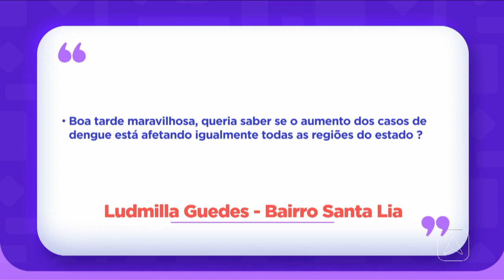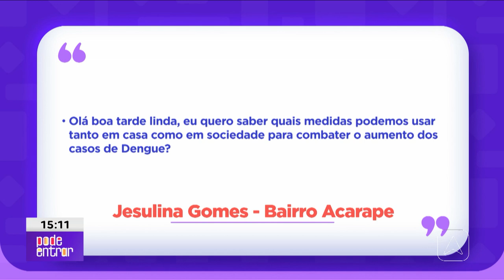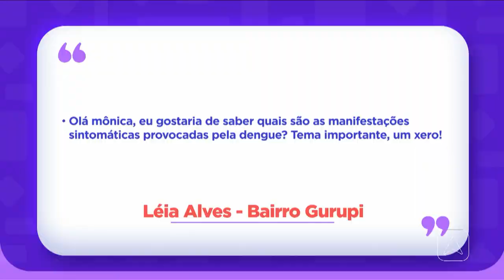Aumento de casos de dengue